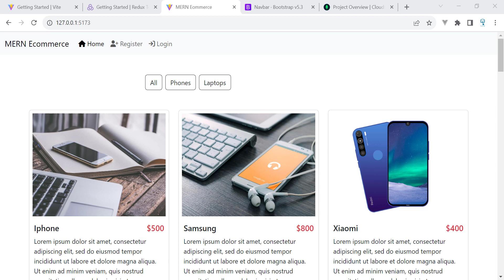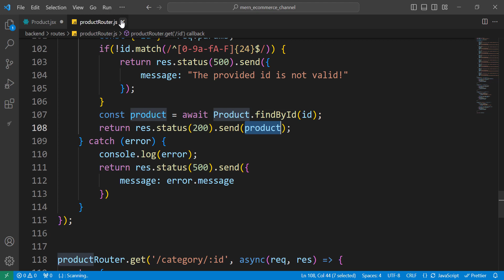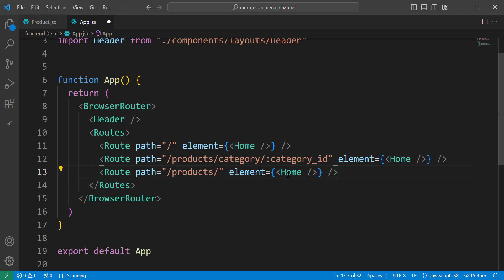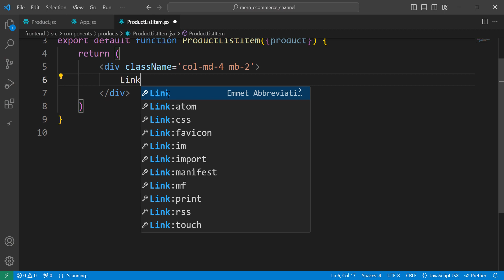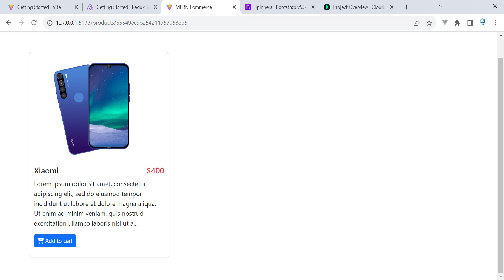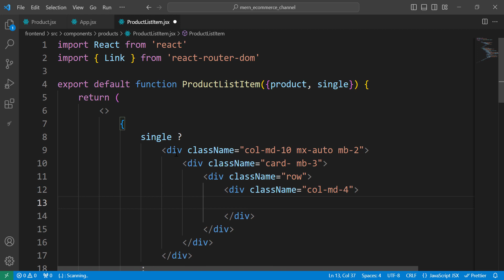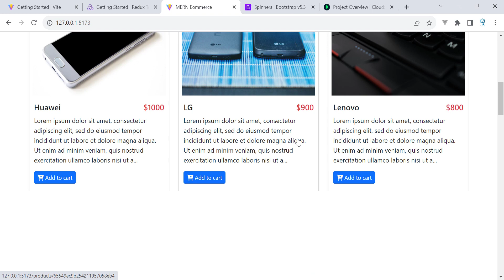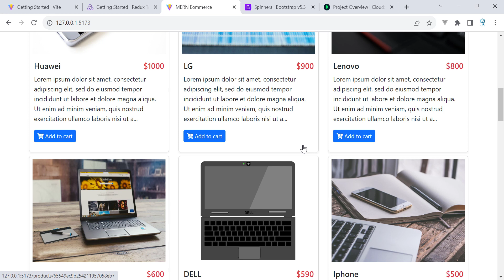Create an E-commerce App with MERN -15- (Frontend (Product Details Component)) | Moroccan Darija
javascript darija,
php darija,
python darija,
laravel  darija,
codeigniter darija,
symfony darija,
android darija,
java darija,
html darija,
css darija,
vuejs darija,
reactjs darija,
angular darija,
python darija